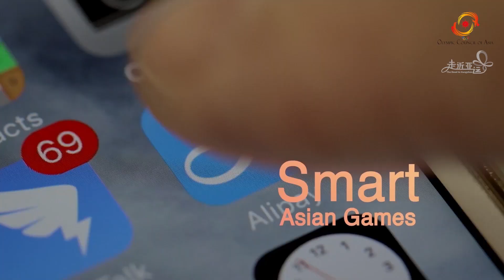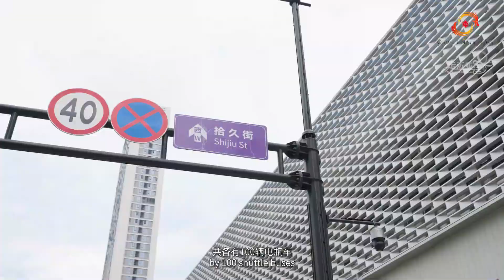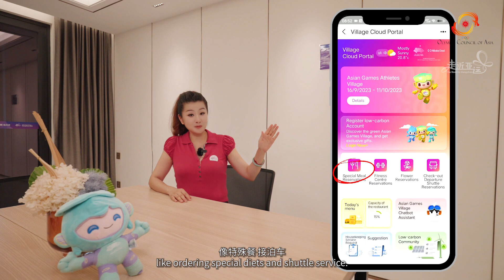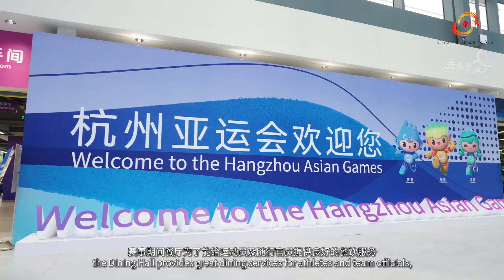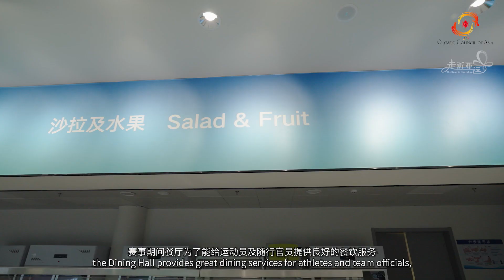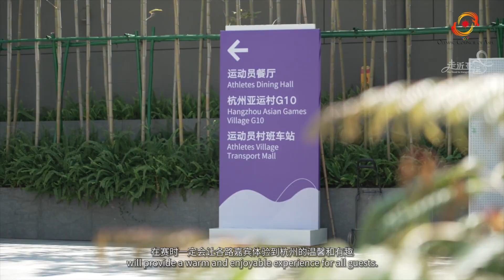Hangzhou Asian Games Village showcases environmental protection, intelligence, and efficiency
As the largest non-competition venue and with the highest requirement for continuous operation, the Hangzhou Asian Games Village showcases environmental protection, intelligence, and efficiency.

Congratulations!